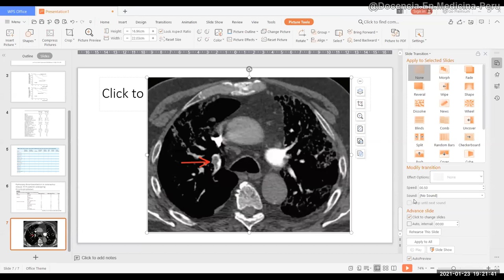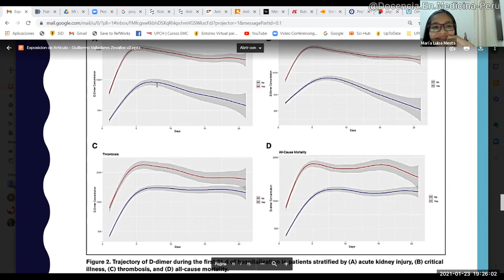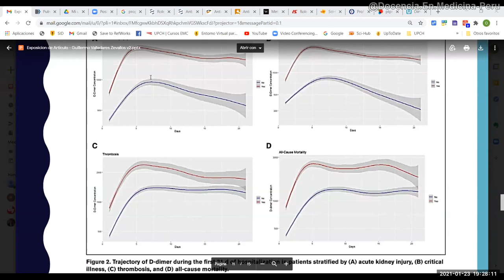Coagulopatía por Covid (SARS-Cov-2)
¿Por qué ocurre la coagulopatía por covid?
Propuesta: Hacer un curva de dímero D durante la hospitalización del paciente para decidir el cambio de dosis de enoxaparina o buscar TEP con TEM tórax con contraste.